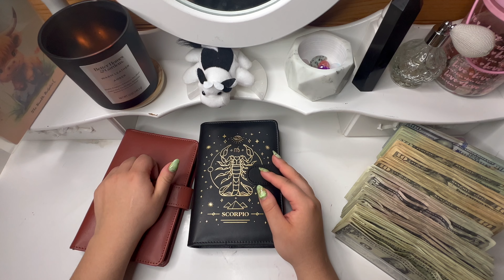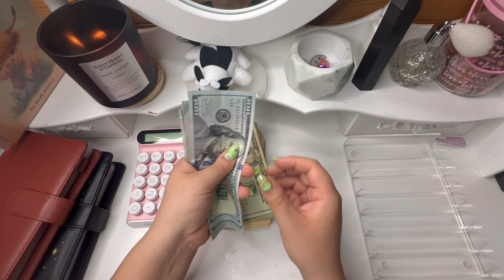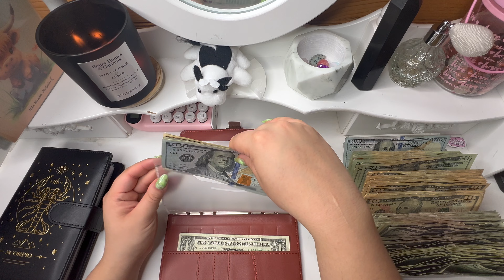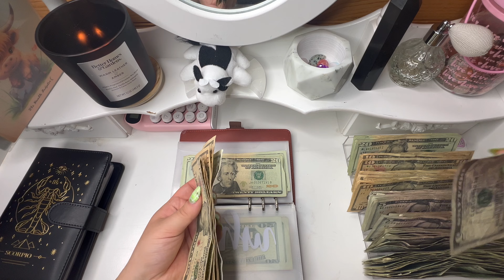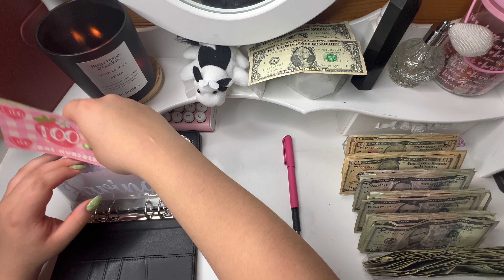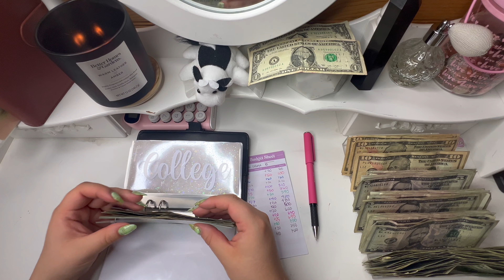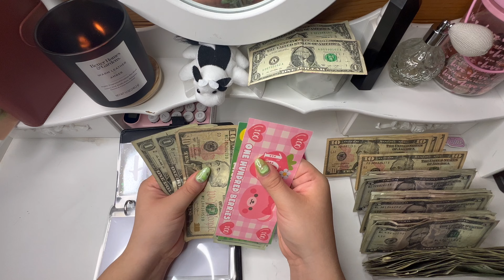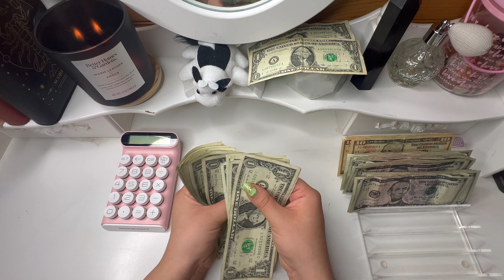CASH STUFFING | CASH ENVELOPE SYSTEM | $1600+ | SINKING FUNDS | HOW TO SAVE MONEY | BUDGETING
Hey everyone! This is a new beginning and a new start to my journey in saving, financing and setting up a life for me and my son. My name is Anya and I love budgeting my money, doing my nails, being a mom and just being with you guys in this wonderful community!